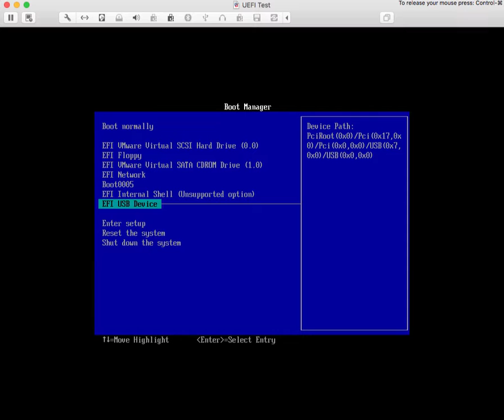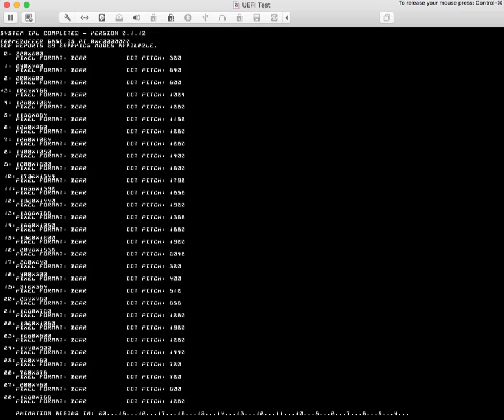Looking for Help: UEFI Boot Image Test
Hello!

We're working on a UEFI related project and have been discovering lots of variability between different hardware platforms.  If I've already lost you, you're not the person I'm looking for.  If you're still reading, and you're willing, please grab the image from:

Image that onto a USB stick that you don't mind wiping and try to boot any hardware that you have that supports EFI off of it.

This is *not* a signed boot sector, so you might need to tell your EFI setup to allow booting of unsigned images.  This is *not* an MBR!  This will not boot in CSM mode or on traditional BIOS systems.

If you *cannot* boot this stick and you feel confident that EFI is supported and you know what you're doing, please let me know what brand of hardware you are using and which product version it is so that we can research it.